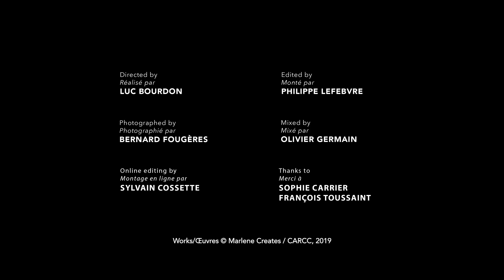Portrait of Marlene Creates, 2019 GGARTS winner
Marlene Creates is a 2019 winner of the Governor General's Awards in Visual and Media Arts. Directed by Luc Bourdon.

Co-production of the Canada Council for the Arts and PRIM. Presentation of the Canada Council for the Arts and the Independent Media Arts Alliance.

Transcript:

When I was a very young artist—not very long after I left art school—I got a studio. I thought that’s what you should do as an artist: you get a studio and you start making things. And I struggled with that for a few years, and suddenly I decided to step away from the studio and work outside. Everything changed after that. The whole world sort of became my studio.

I came to Newfoundland primarily because my maternal ancestors are from Newfoundland. This place does have so much meaning for me and this ecosystem—the scale of it, the scale of the trees, the kind of plants that are here, the shapes and textures of this particular ecosystem—I just find it beautiful. I love it so much.  This has become the basis and the focus of all my work.
I’ve discovered that if I leave things to chance, if I leave things to just what’s already there, things will emerge that [are] way better than anything I could’ve imagined. I’ve received so many wonderful things that are astonishing, absolutely astonishing, just by paying attention to what’s there.

I really just did the work I did for an investigation. It was all just an inquiry. It was all coming from my own curiosity. If I do this, let’s just see what will happen. Sometimes, to express my idea I use a stone, and sometimes I use a photograph, and sometimes a video. But the ideas behind them have always been the same: my curiosity about our relationship to the natural world.